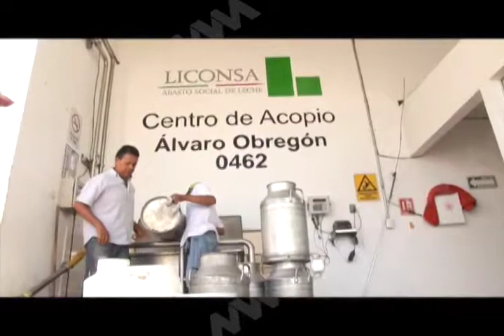Firman convenio para otorgar concesiones de lecherías en el país